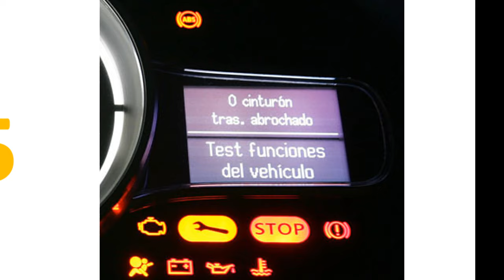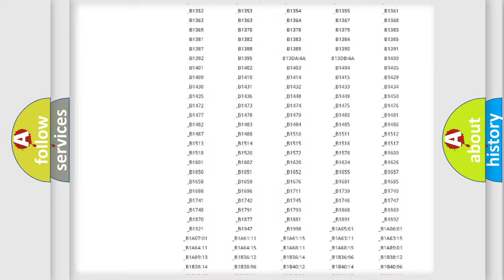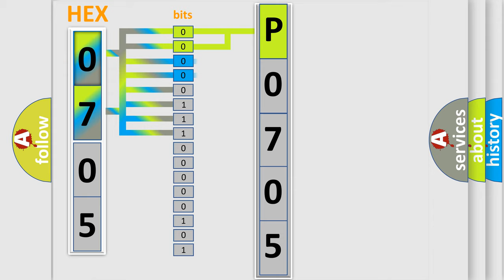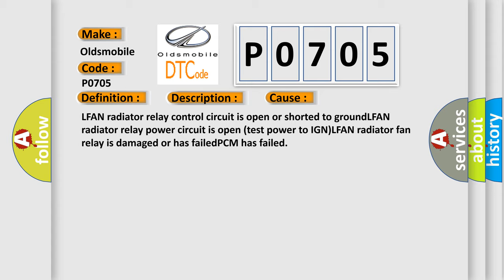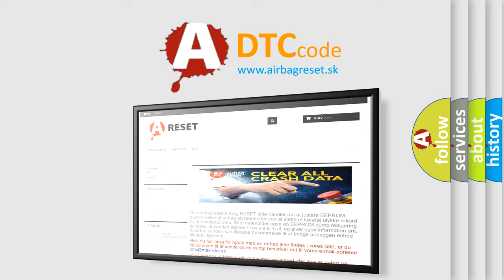DTC Oldsmobile P0705 Short Explanation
Contents:
0:21 Basic DTC analysis according to OBD2 protocol standard.
1:48 Insight into programming
2:58 A diagnostically understandable description of the Diagnostic Trouble Code
3:05 Basic error definition

Make
Oldsmobile
Code
P0705
Definition
Low Speed Radiator Fan Relay Circuit Malfunction
Description
Key on or engine running  system voltage over 105v,  and the PCM detected an unexpected voltage condition on the Low Speed Radiator Fan Relay control circuit during the CCM test
Cause
LFAN radiator relay control circuit is open or shorted to groundLFAN radiator relay power circuit is open test power to IGNLFAN radiator fan relay is damaged or has failedPCM has failed